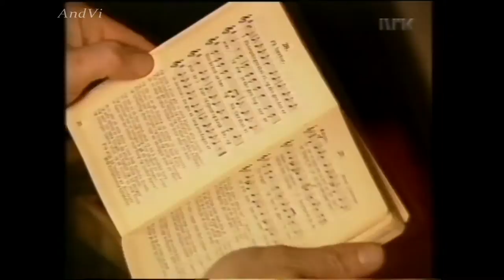Tone Heidi & Marianne Borhaug - Norge Mitt Norge, fra "Scala" NRK (1994)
Mitt VHS opptak fra programmet "Scala" som gikk på NRK i 1994 og var ledet av Rune Larsen.
This is a Norwegian classic folk song sung by the sisters Marianne and Tone Heid Borhaug,and is taken from the album "Norsk på Nytt" 1994.